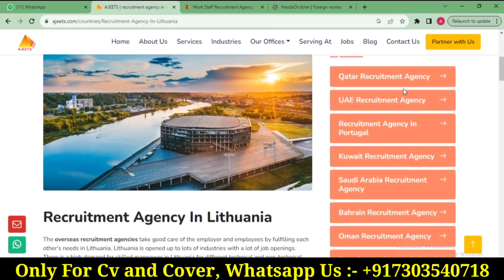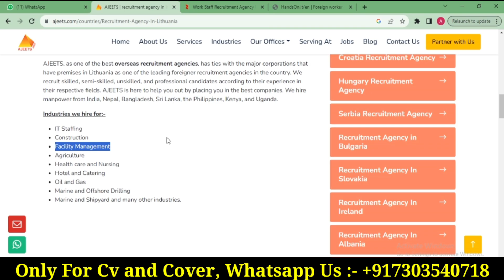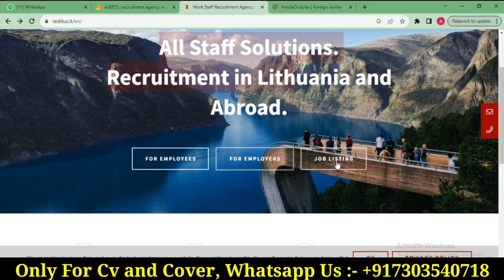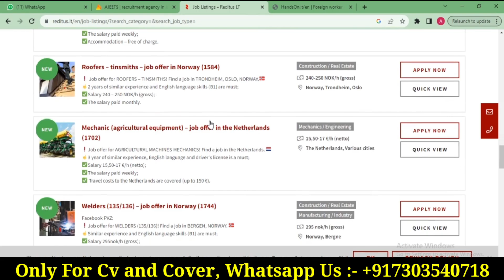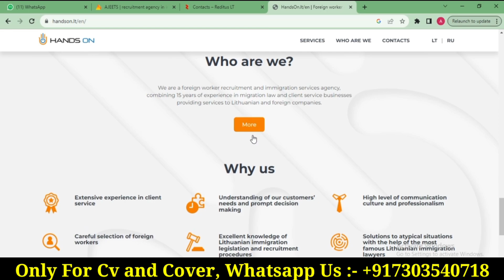Lithuania Top Job Agency - Lithuania Jobs for Indians - Lithuania Work visa 2024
How to apply for a Luthania work permit 2023: Guide for 2023?

 Lithuania has become a popular destination for foreign job-seekers in recent years, but if your company is considering a move to the country, you’ll need to have an understanding of the process for foreign employees to live and work in the country legally.

Types of Work Visas in Lithuania
Like any other country, Lithuania has a unique set of laws regarding immigration and foreign nationals who wish to work in the country. It’s part of the European Union (EU), which means citizens of other EU member states do not need a work permit or visa. For citizens outside of the EU, there are several visa options.

Individuals who plan to work in Lithuania will generally need to obtain two separate documents: a work permit and a visa to enter and stay in Lithuania. The visa required for foreign employees is referred to as a national visa (D).
People also search for
Lithuania work permit agency list
unskilled jobs in Lithuania with salary
Lithuania work permit applies
Lithuania work permit 2023
Lithuania work permit salary

Can a foreigner get a job in Lithuania?
A foreigner must obtain a work permit before arriving in Lithuania. A work permit for a foreigner may be issued if there is no specialist in Lithuania that meets the qualification requirements of the employer

How much is a work permit in Lithuania?
For a work permit of up to 2 years – 150 EUR, For a work permit for 1 year under youth exchange programs, with bilateral agreements of the Republic of Lithuania – 34 EUR, EUR 8.60 for a duplicate work permit.

What vacancies are currently in high demand in Lithuania?
Drivers of various motor vehicles.
Construction workers (a variety of occupations, from a handyman to a foreman)
Engineering specialists.
Doctors.
Agricultural workers.
Food workers.

1. How can I get a work visa for Malta?
2. Is it easy to get work permit in Malta?
3. How much is Malta work visa fee?
4. Is Malta issuing work visa now?
5. malta work visa apply online
6. malta work visa price
7. malta work visa for indian
8. malta work permit agent
9. malta work permit salary
10. malta work visa processing time
11. malta work visa fees for indian
12. vfs global malta work visa